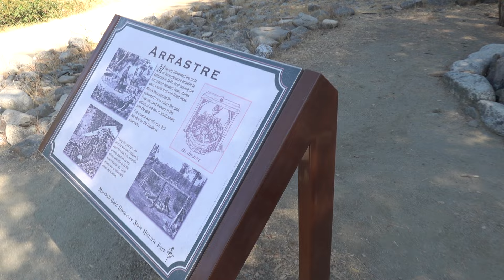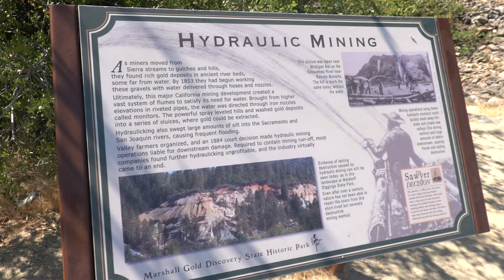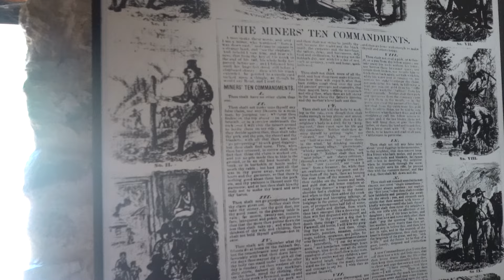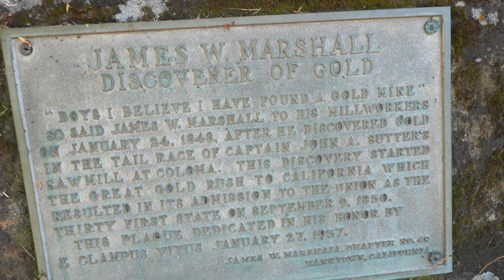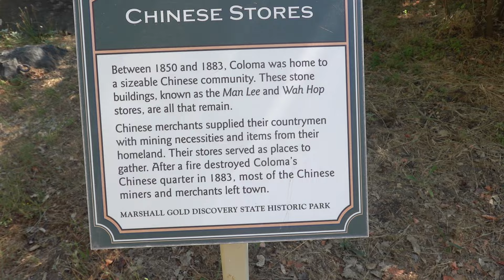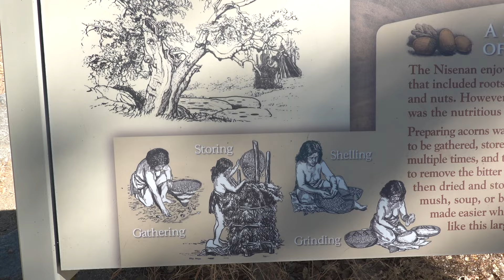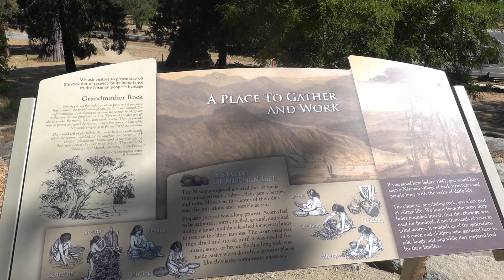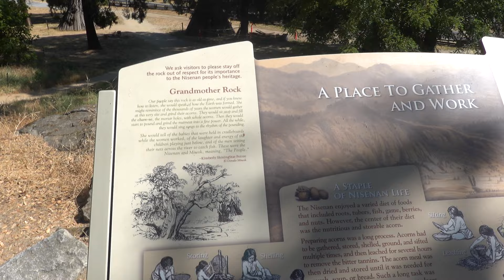Lecciones Ocultas del Descubrimiento de Oro: El Impacto en 1848 en California y Estados Unidos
¡Bienvenidos a nuestro canal! En este video, exploraremos dos eventos históricos interrelacionados que transformaron la historia de Estados Unidos: el Descubrimiento del Oro en Coloma, California, y la anexión de California en 1848. Acompáñennos mientras desglosamos las lecciones más impactantes que estos acontecimientos nos dejaron.
1. La Fiebre del Oro: Un Cambio Demográfico Masivo
El descubrimiento de oro en Coloma en 1848 atrajo a cientos de miles de buscadores de fortuna de todo el mundo. Esta migración masiva no solo cambió la composición demográfica de California, sino que también impulsó su economía y desarrollo, convirtiendo a San Francisco en una metrópolis en expansión casi de la noche a la mañana.
2. Impacto en los Pueblos Indígenas
La llegada masiva de colonos y buscadores de oro tuvo consecuencias devastadoras para las poblaciones indígenas locales. La pérdida de tierras, la violencia y las enfermedades introducidas por los recién llegados diezmaron a muchas comunidades nativas. Este trágico capítulo nos recuerda la necesidad de abordar los derechos y la justicia para los pueblos indígenas.
3. Innovaciones y Crecimiento Económico
La fiebre del oro estimuló la innovación y el crecimiento económico en California. Desde nuevas tecnologías en minería hasta el establecimiento de rutas comerciales y la construcción de infraestructuras como el ferrocarril transcontinental, estos desarrollos ayudaron a integrar a California en la economía nacional y mundial.
4. La Anexión de California y el Destino Manifiesto
La anexión de California a Estados Unidos en 1848, tras el Tratado de Guadalupe Hidalgo, fue un hito en la expansión territorial del país. Reflejó la ideología del Destino Manifiesto, que justificaba la expansión americana a lo largo del continente. Sin embargo, también planteó cuestiones éticas y políticas sobre la expansión y el trato a las poblaciones locales.
5. Diversidad Cultural y Social
La fiebre del oro atrajo a personas de diversas culturas y orígenes, desde chinos y latinoamericanos hasta europeos y afroamericanos. Esta mezcla de culturas contribuyó a la diversidad social y cultural que caracteriza a California hoy en día, pero también generó tensiones y conflictos que nos enseñan sobre la importancia de la convivencia y el respeto mutuo.
Conclusión:
El Descubrimiento del Oro en Coloma y la anexión de California a Estados Unidos en 1848 son eventos que cambiaron el curso de la historia. Las lecciones que aprendemos de ellos nos hablan de innovación y progreso, pero también de conflicto y justicia. Acompáñennos en este viaje histórico y descubran cómo estos acontecimientos siguen resonando en nuestra sociedad actual.
Marshall Gold Park Discovery State Historic Park,
Coloma, California, 22 de junio del 2024.